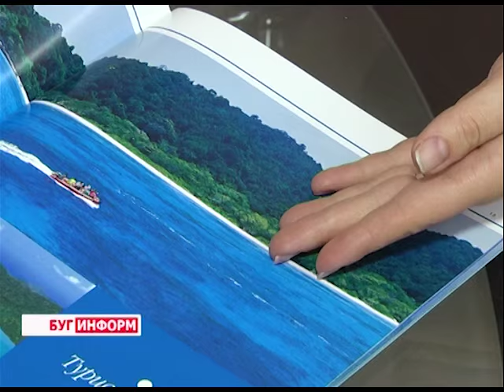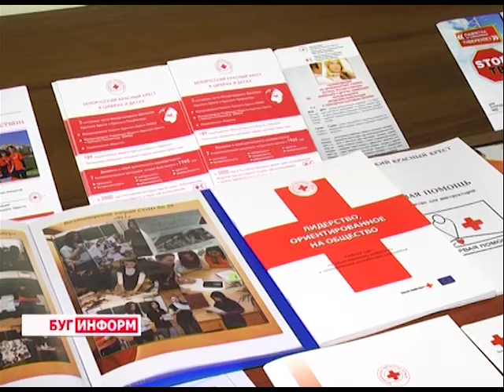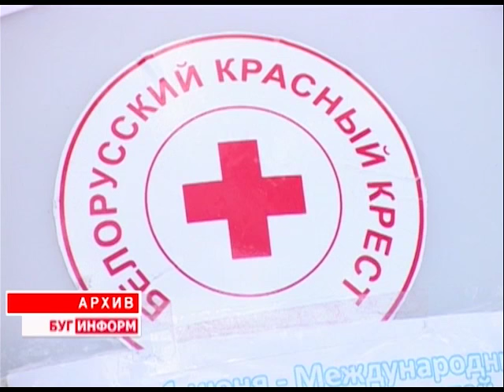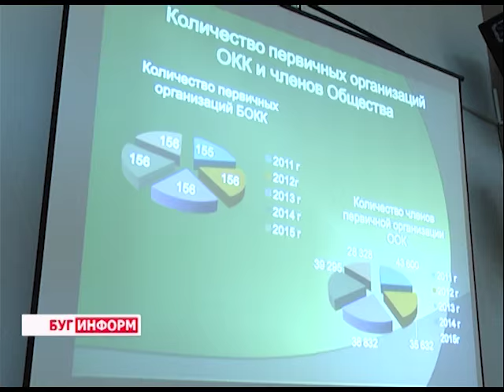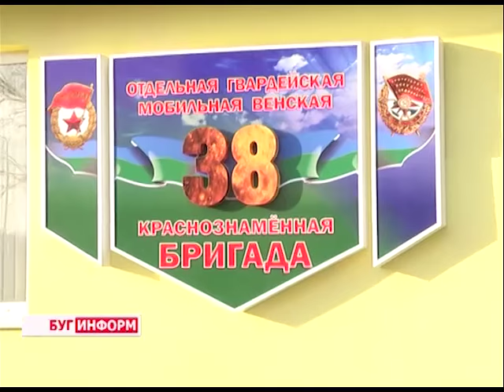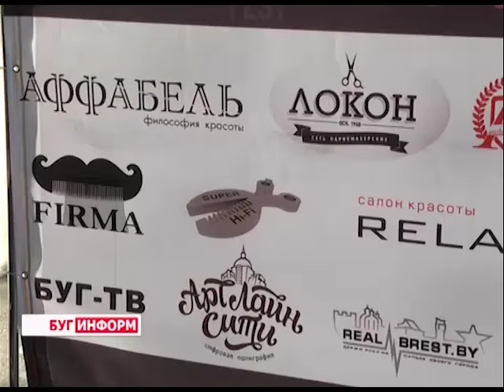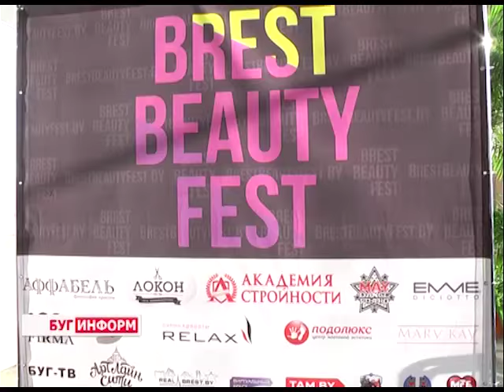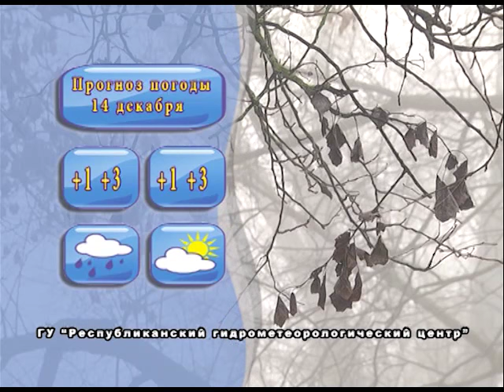2015-12-12 г. Брест. Итоги недели. Телекомпания Буг-ТВ.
Усиление профилактических мер по соблюдению  мер безопасности в  областном центре. Журналист А. Ноздрин-Плотницкая.  Оператор Е. Процналь
Финальный аккорд  проекта трансграничного сотрудничества Сохраним Беловежскую пущу вместе» и «Развитие трансграничного сотрудничества для защиты людей и окружающей среды на приграничной территории Польши и Беларуси». Журналист С. Бережная.  Оператор Д. Хрущ
Отчетно-выборная конференция  Брестской городской организации БОКК. Журналист Л. Осмолович.  Оператор Е. Процналь
«Я – справлюсь» -  новый проект  «Буг – ТВ» Журналист А. Ноздрин-Плотницкая.  Оператор Э. Бакунович. Д. Хрущ
«Брест БьютиФест» -  первый фестиваль моды и красоты в г. Бресте. Журналист Л. Осмолович.  Оператор Э. Бакунович